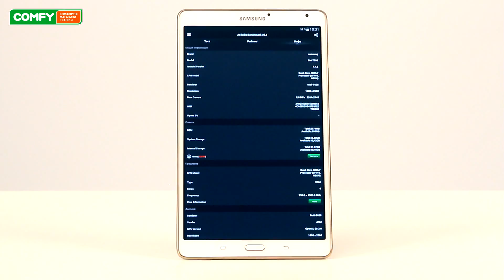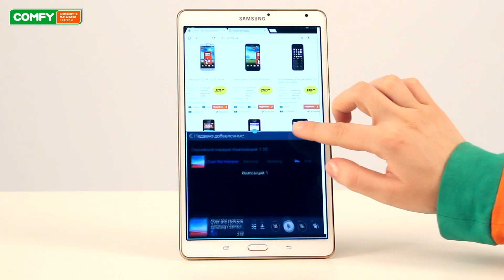Samsung Galaxy Tab S 8.4 - производительный планшет - Видеодемонстрация от Comfy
Samsung Galaxy Tab S 8.4 - мощный, тонкий и красивый планшетный компьютер. Главным козырем этой модели является качественный экран, выполненный по технологии SuperAMOLED. Узнать цену, характеристики и отзывы о планшете Samsung Galaxy Tab S 8.4 Galaxy Tab S мощный планшет для решения любых задач.